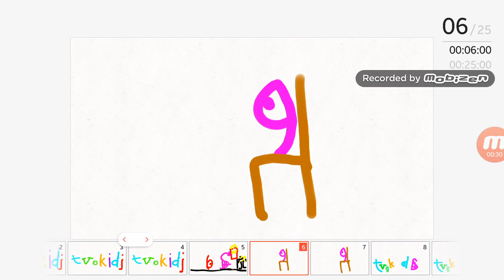Tvokids Bloopers take 1 s is at McDonalds